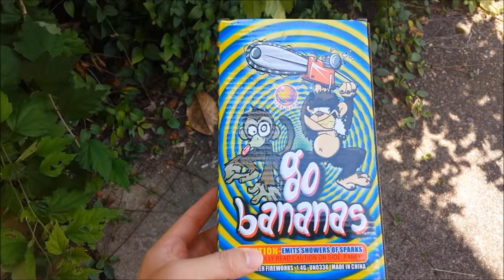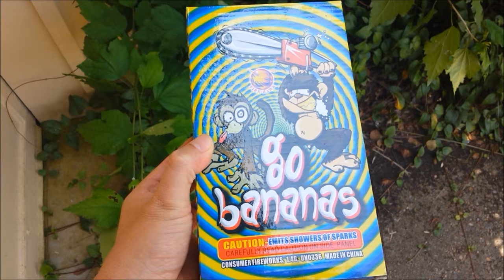Go Bananas 200G Fountain - Firehawk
Nice cheap fountain with solid effects!